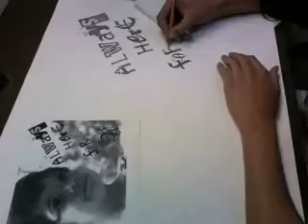Vale fast hand draw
A drawing of my friend. her present for her b-day!!!
took me 6 hours and 464 pictures.